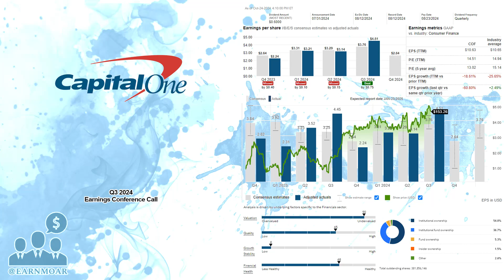$COF Capital One Q3 2024 Earnings Conference Call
10/24/2024 Q&A: 18:00
Capital One Financial Corporation operates as the financial services holding company for the Capital One, National Association, which engages in the provision of various financial products and services in the United States, Canada, and the United Kingdom. It operates through three segments: Credit Card, Consumer Banking, and Commercial Banking. The company accepts checking accounts, money market deposits, negotiable order of withdrawals, savings deposits, and time deposits. Its loan products include credit card loans; auto and retail banking loans; and commercial and multifamily real estate, and commercial and industrial loans. The company also offers credit and debit card products; online direct banking services; and provides advisory, capital markets, treasury management, and depository services. It serves consumers, small businesses, and commercial clients through digital channels, branches, cafes, and other distribution channels located in New York, Louisiana, Texas, Maryland, Virginia, New Jersey, and California. The company was founded in 1988 and is headquartered in McLean, Virginia.